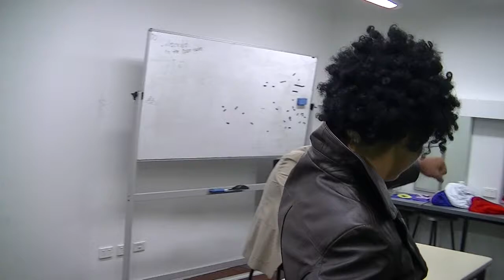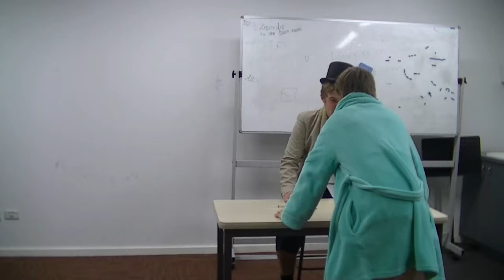Every IGA ever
This what me and my m8s made for a media project . Enjoy :) Btw I do acknowledge that I took a couple jokes from the big Lez show . Heres a link to their channel as they are much better .